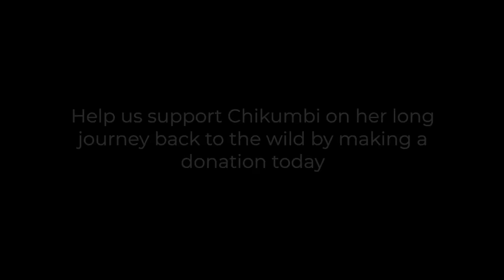A newly orphaned calf meets the orphan herd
4-month-old Chikumbi was rescued after being found alone and crying for her mother near Chikumbi Village, where community memebers carefully restrained her and contacted Game Rangers International for support.

Her rescue would not have been possible without support from the community itself and a strong community engagement program. Which is why this calf has been named Chikumbi, after the community who cared for her so well.

Video: Game Rangers International